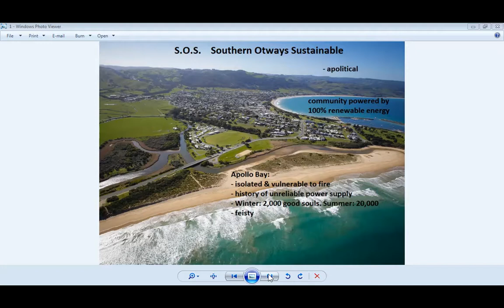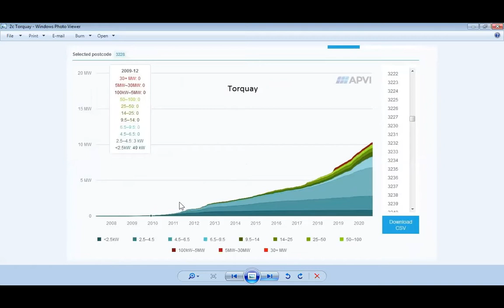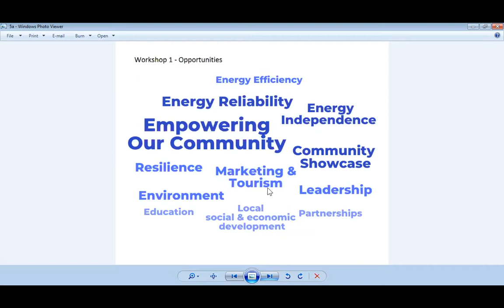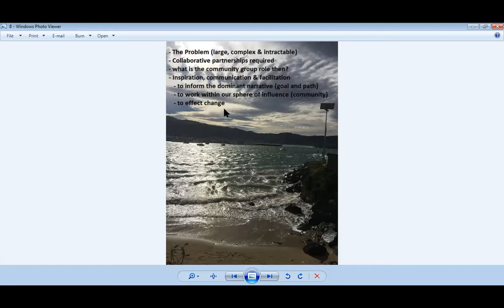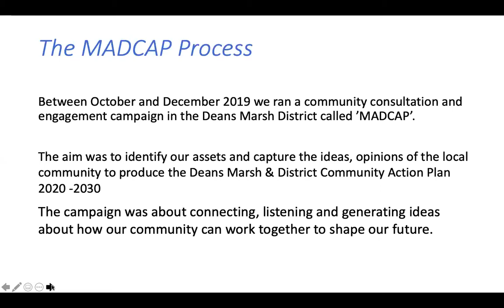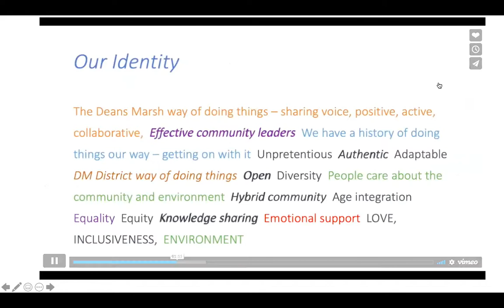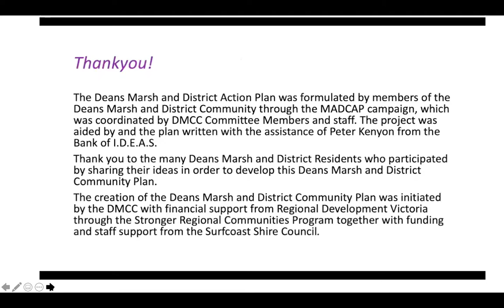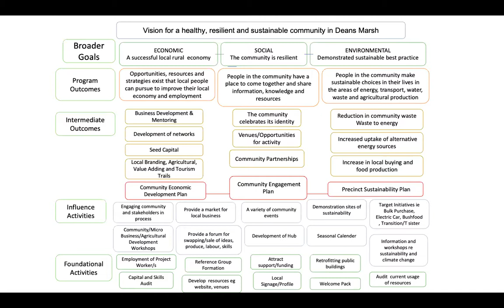SCS Environment: Community Climate Action Webinar Recording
Community Climate Action webinar recording 2021.